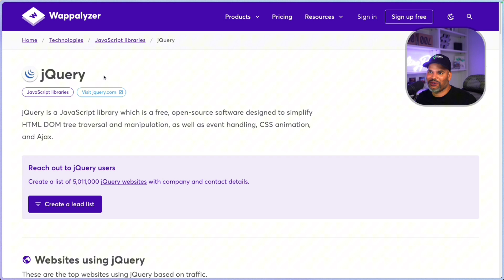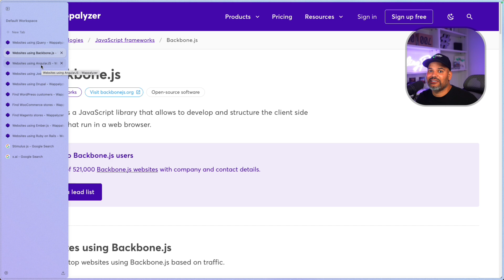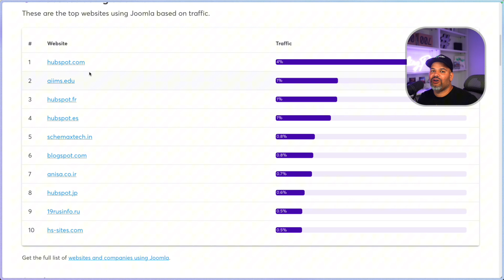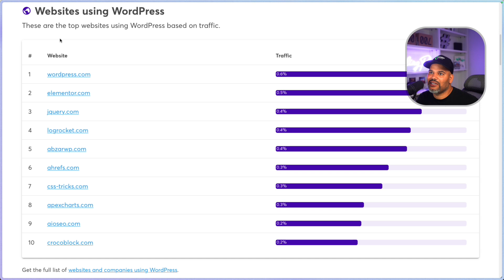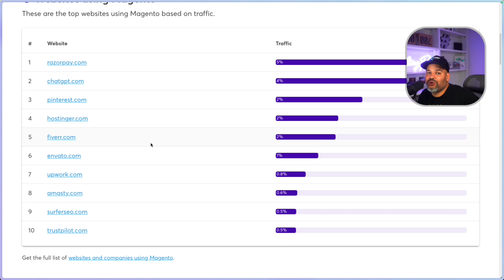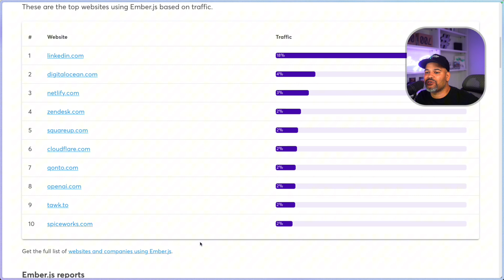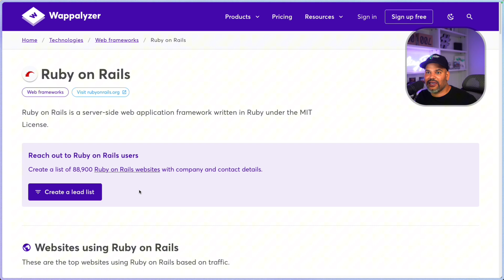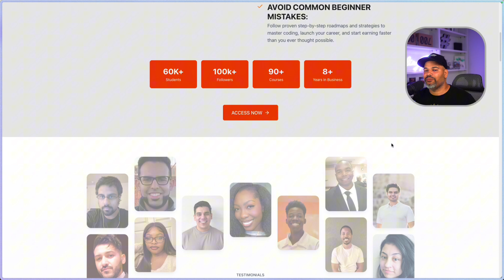OLD Web Development Frameworks Still Run The Internet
Ever wonder why so many companies still rely on "outdated" tech like jQuery, Backbone.js, AngularJS, Drupal, WooCommerce, and Ruby on Rails — even in 2025?

In this video, I break down the real reasons why businesses don’t always jump to the newest frameworks. From stability to cost-efficiency, legacy codebases to available talent — there’s a lot more strategy behind the scenes than people realize.